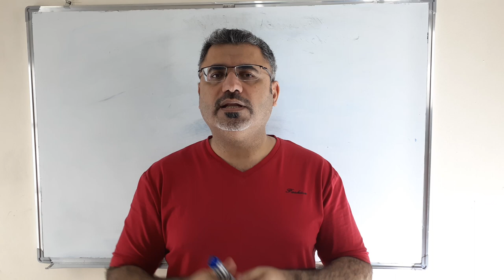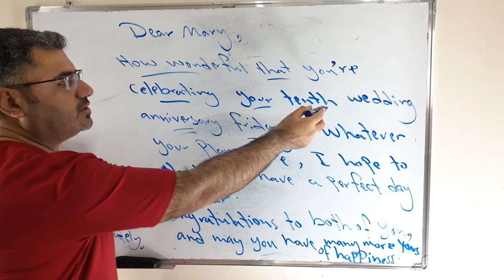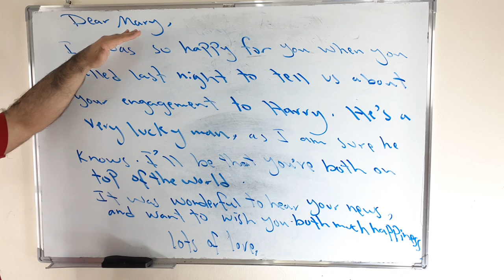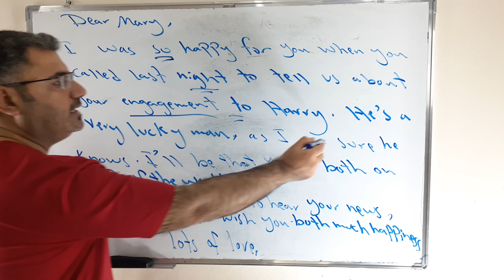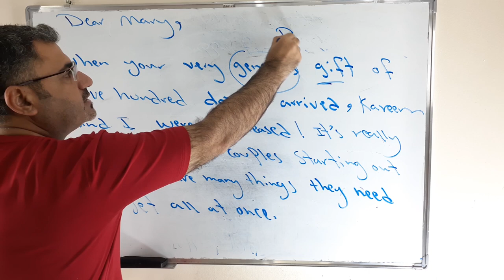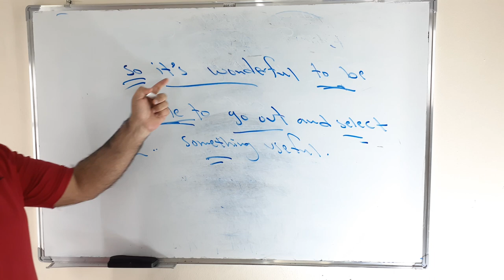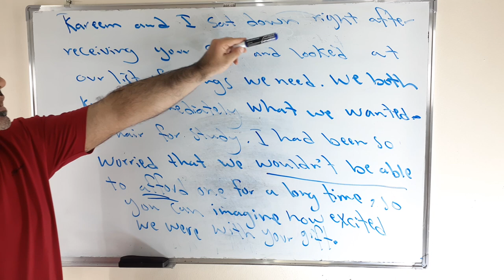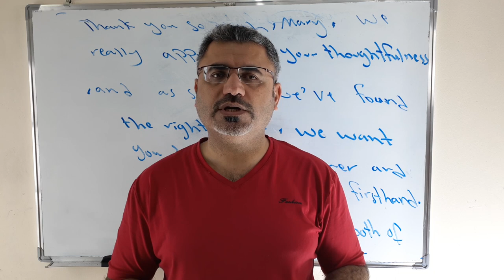كيف اكتب واتحدث باللغة الانجليزية رسائل تهنئة بخطوبة زواج| a correspondence letter رسالة شكر للهدية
نتعلم في هذا الفيديو كيف اكتب رسالة تهنئة لشخص بخطوبة او زواج او ذكرى زواج
نتعلم بعض الكلمات والتراكيب باللغة الانجليزية تساعدنا على تطوير مخزوننا اللغوي وتطوير كتاباتنا